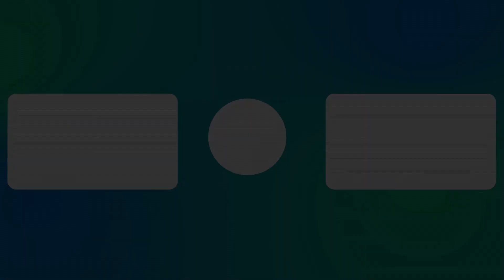A História da TV Difusora São Luis